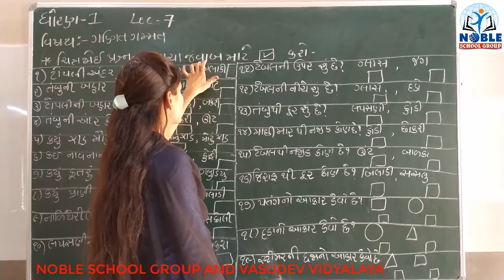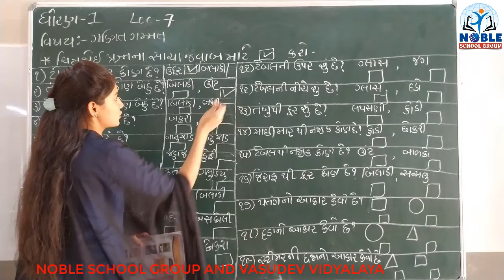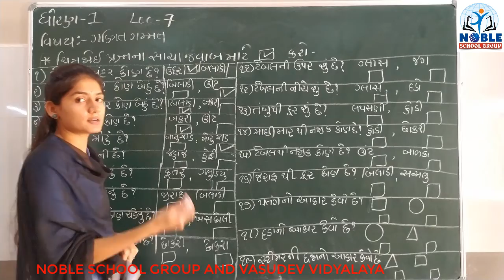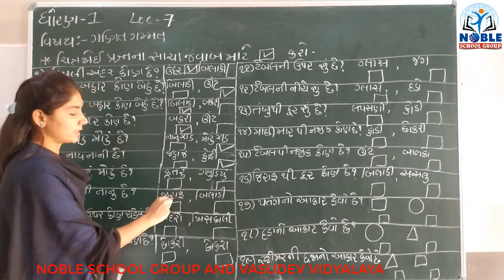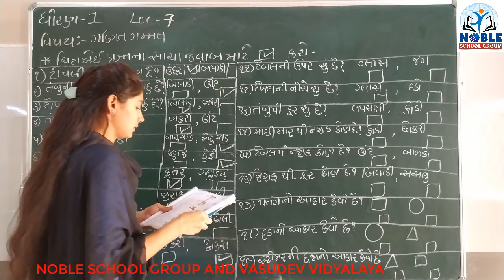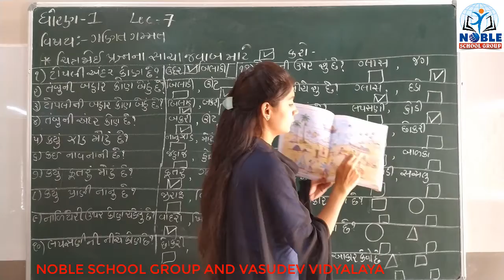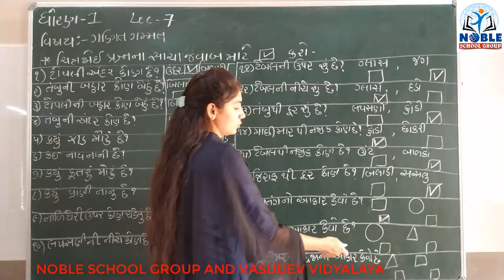STD-1 (ગણિત ગમ્મત) (LECTURE-7)